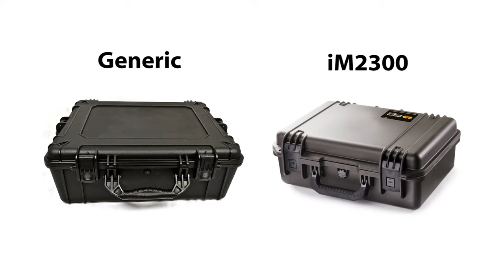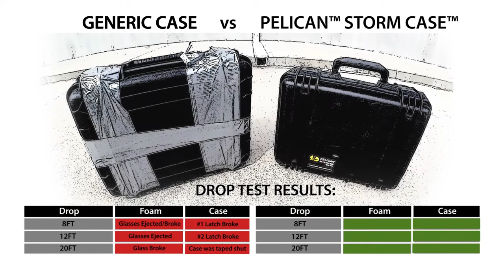How Tough is a Pelican Case? Drop Test Case Comparison by Andax Industries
OBJECTIVE: The objective of this drop test is to determine the survivability of wine glasses using different protective cases and different foam insert materials and designs.

CHALLENGE: Pelican™ Storm Case™ with custom cut XPF foam vs Generic Case with hand cut foam Drop Height: 8, 12, 20ft ---

So, just how tough is a Pelican™ case? And how does it compare with other brands? Let’s put the Pelican™ and it’s counterpart through a drop test.

In this video, we will test the durability of a Pelican™ Storm™ case to a generic case and compare the impact protection of both generic cubed foam and XPF precision cut foam.

Each case will hold a set of wine glasses to be dropped from 8, 12 and 20 feet. After each drop, the cases will be inspected for visible scratches, breaks and content damage.

The insert for the generic case is hand-cut and made from generic cubed foam. And, the insert for the Pelican™ case is machine cut using our XPF precision foam.

Ok. We’re at the drop site where we have both the generic case and Pelican™ Storm Case™. We have wine glasses in both cases. Cubed foam or hand cut foam for the generic case and our XPF precision cut foam for the Pelican case. We’re going to drop them from eight, twelve, and twenty feet to not only test the durability of the cases but also the impact protection of each of the foam inserts. Let’s see how they do.

The case is only as good as the latch. So, here we are with the generic case after dropping it from 8 feet. This is the latch that broke. We have filled the case again with four wine glasses and in order to complete the drop test we’re going to use duct tape. So, here we go.

I’m amazed the wine glasses didn’t break when they fell onto the concrete. The case opened because the second latch broke causing the duct tape to tear. So, I put the wine glasses back inside the case and considering both latches broke I’m going to use a lot more duct tape to make sure that we get a chance to test the impact protection of the foam. Ok. Here we go.

So, here you have it… after three drops, the two latches broke, the rubber gasket popped out and the cubed hand cut foam couldn’t protect one of the glasses from breaking. Next up is the iM2300 Pelican™ Storm case™ at eight feet.

The latches on this Pelican case are tough. Besides a few scratches, the case survived the drop test and the professional cut of our XPF precision foam, protected all the glasses even at twenty feet. Here are the final results of the test.

I know, it really didn’t seem like it was a fair fight. But, when you got a Pelican case in the lineup it’s hard to find a case that can match up. This generic case definitely has a flaw in it’s latch design and I won’t trust this to keep anything safe – unless… you’ve got plenty of this!